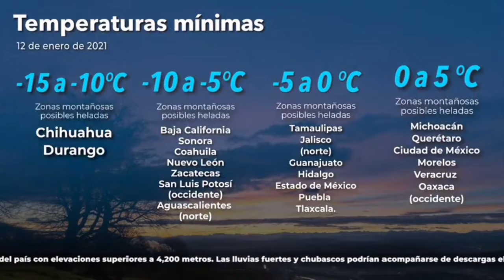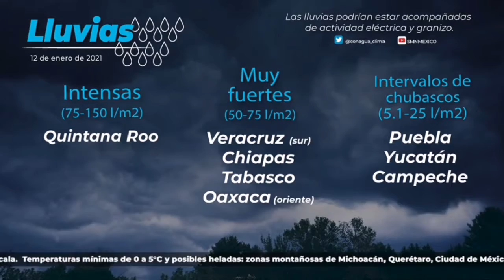¡Continúa el frío en la República mexicana! Frente frío #26 / martes 12 enero 2021